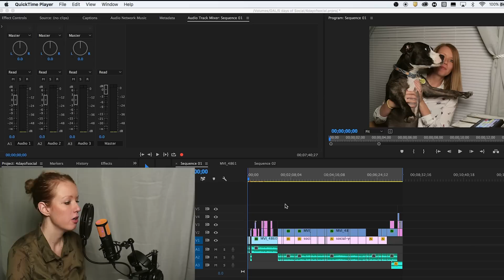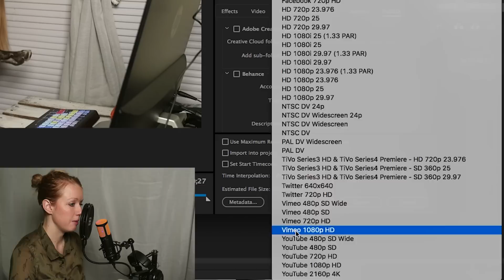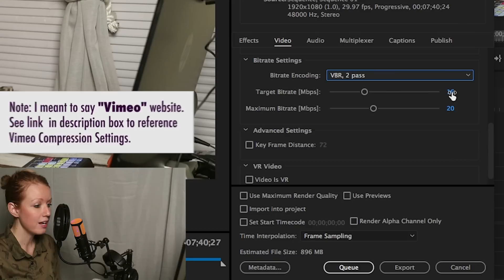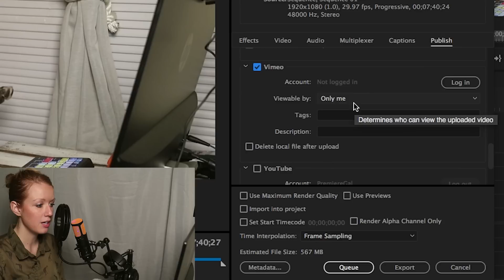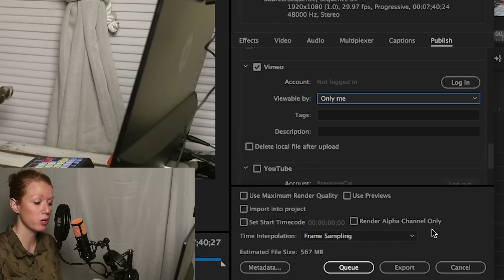How to Export Hd & 4K Video to Vimeo from Adobe Premiere Pro CC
Does the Premiere Pro Vimeo Preset have the best bitrate settings for uploading to Vimeo? What is the best target & max bitrate for Vimeo in 1080p & 4k? I'll answer these questions! The Vimeo website "compression guideline" I referenced in the video is

💳 Did this tutorial help you? Help me make more video tutorials

🎤 Song from video is called "Electrocute Me feat. Trella" by Mike Arnoult